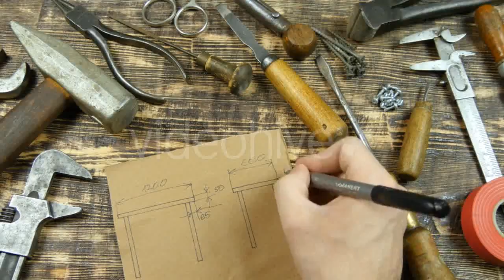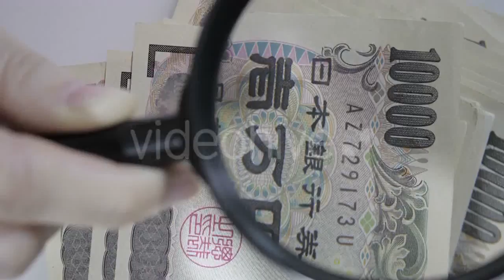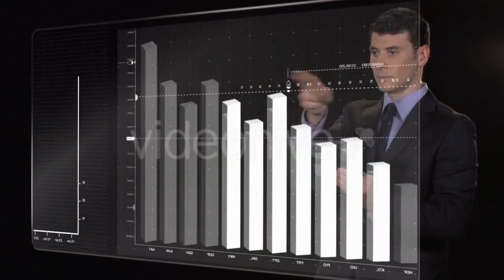Students In School Showing Thumbs Up - (people) Stock Footage | Mega Pack +40 items